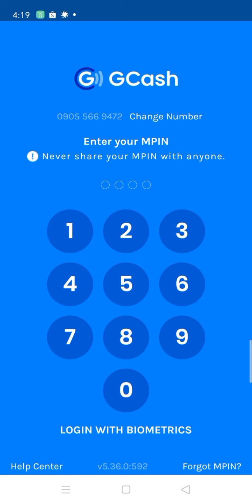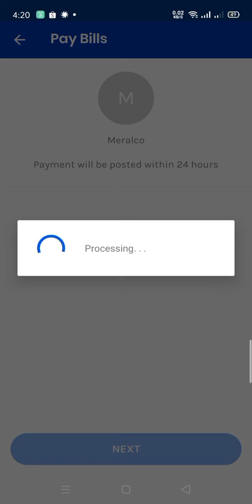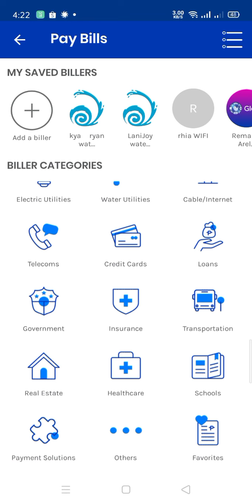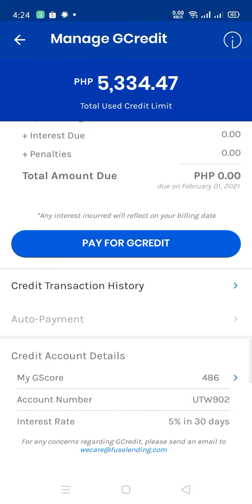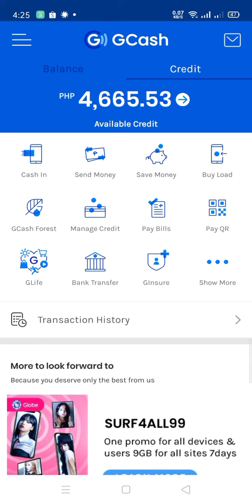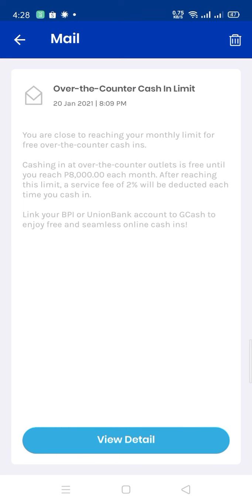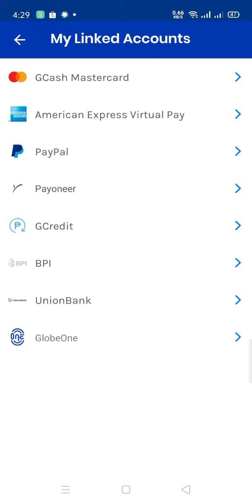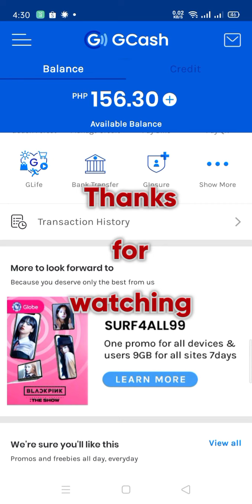WAG KANA PUMILA, E GCASH MO NA YAN.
Sa mga magbabayad ng bills
Sa mga magdedeposit sa Bangko
Sa mga magpapaload ng EASYTRIP
Sa mga magpapaload ng AUTOSWEEP
Sa mga mag bobook ng ticket ng CEBU PACIFIC at PHILIPPINE AIRLINES
Sa mga mag o online purchase ng APPS
Sa mga mag e invest
Sa mga walang CREDIT CARD

E GCASH MO NA YAN.. MERON SA GCASH  YAN LAHAT

AT MERON PANG IBA

TO DOWNLOAD GCASH CLICK HERE and be  VERIFIED..
Hi, I've been loving GCash so far, and was hoping you'd join me. I've shared PHP 70 worth of freebies for you to try it out